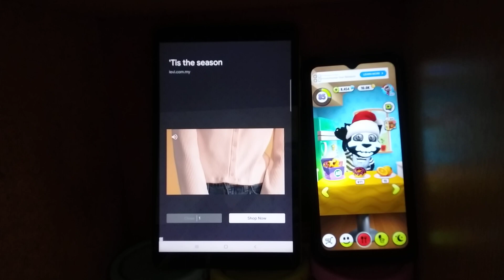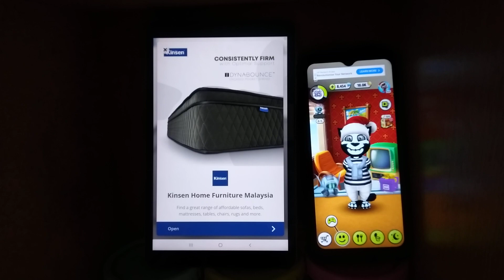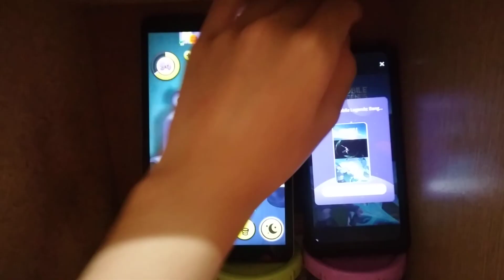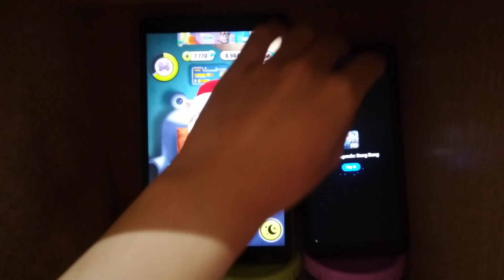My Talking Tom Echo 20525